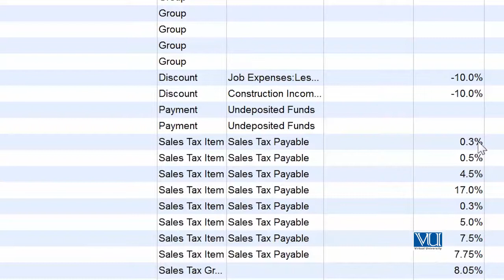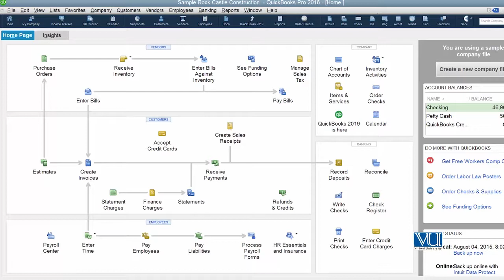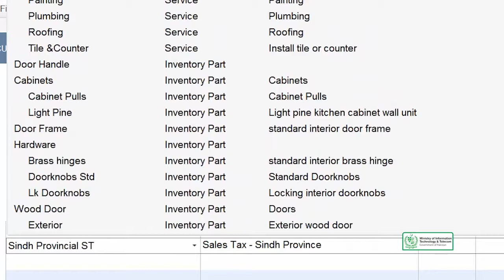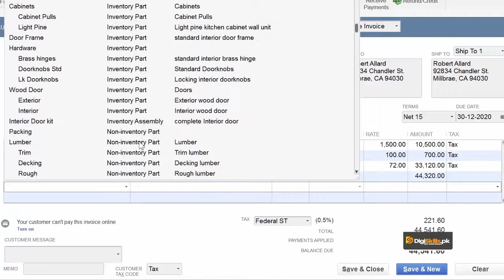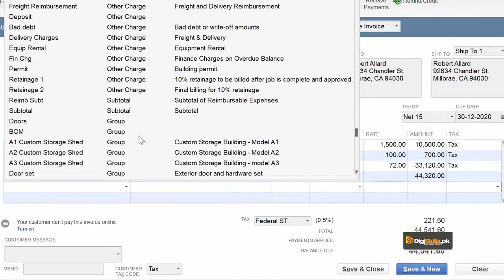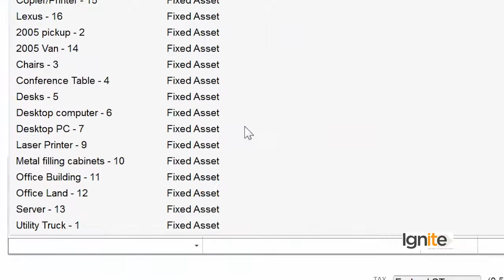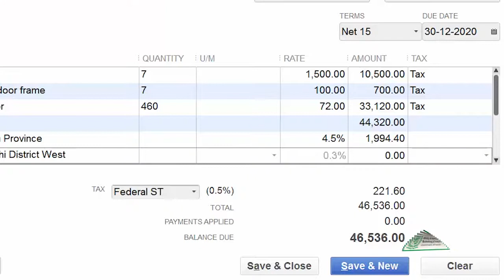Sales Tax | How To Charge Multiple Sales Tax Rates | QuickBooks Courses By Digi Skills